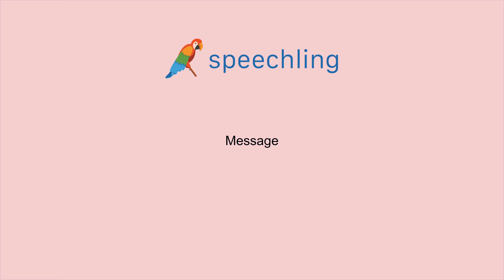영어로 "메시지" 말하는 법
남자 목소리 :
Message

여성 목소리 :
Message

남성 음성 번역 :
메시지

여성 음성 번역 :
메시지